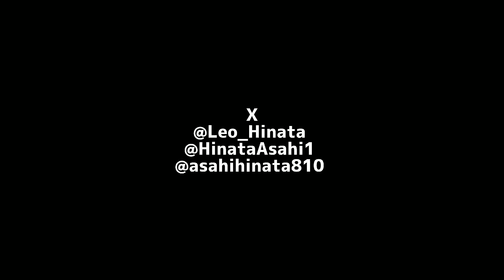えっ・・・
特定・誹謗中傷・喧嘩・その他問題を対策する為にコメント欄を承認制にしております。
ご理解の方をよろしくお願いいたします。

朝日日向

✂︎ｷﾘﾄﾘｾﾝ ✂︎

毎日18時00分に動画を公開中！
概要欄にも様々な情報があるので是非ともご覧ください！

✂︎ｷﾘﾄﾘｾﾝ ✂︎

個人アカウント
朝日日向

【グッズ】
服(I am a genius)

✂︎ｷﾘﾄﾘｾﾝ ✂︎

【編集アプリ】
ActionDirector
Android

✂︎ｷﾘﾄﾘｾﾝ ✂︎